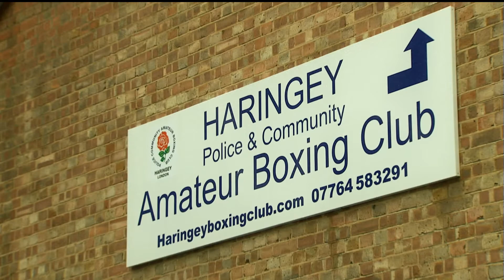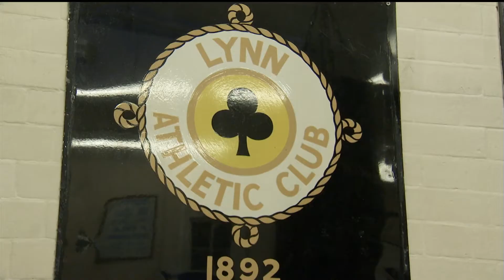Charlie Webster on Sky Sports Ringside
Charlie Webster on Sky Sports' boxing magazine show 'Ringside', talking about women in boxing after an inspirational Olympics Games and the positive effects on the sport in the community.